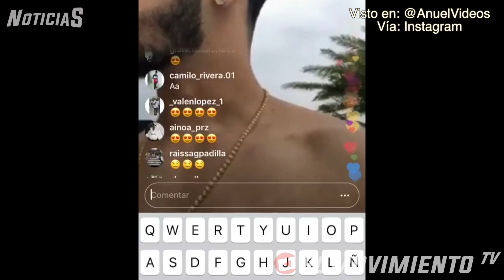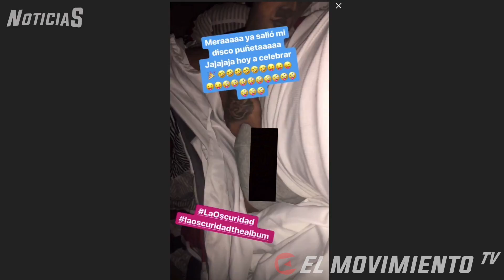Anuel aclara sobre tiraera con Bad Bunny | ¿Dj Luian lo remplazó? | Piratean disco de Bryant Myers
Contacto ☎:
✖ What'sApp: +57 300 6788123 (Solo negocios)